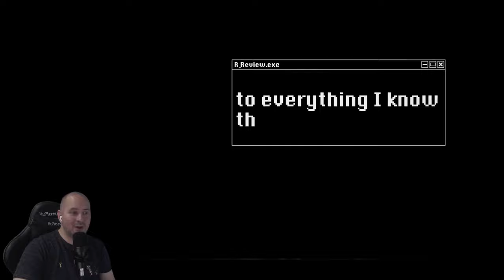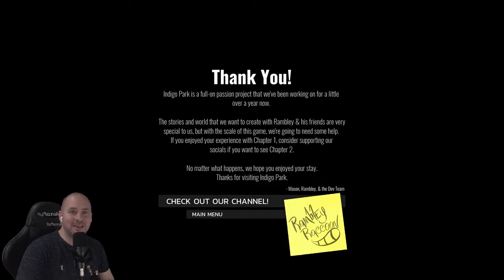The cutest HORROR game ever! - Indigo Park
Welcome to Indigo Park